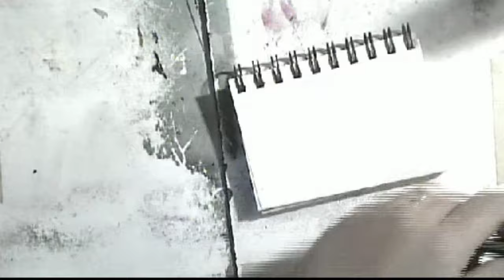Campfire Daily Fountain Pen Drawing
Today's daily fountain pen random object drawing from the Random Object Randomogrifier is a CAMPFIRE!